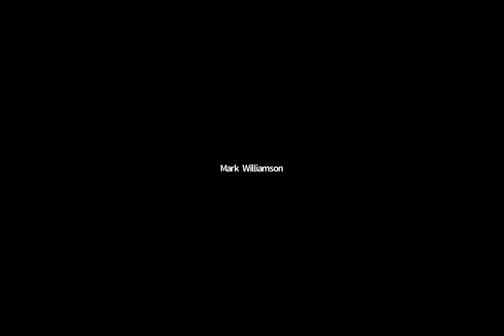Happier Together - with Professor Robert Waldinger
Professor Robert Waldinger from Harvard Medical School shares insights from the world's biggest happiness study. This Action for Happiness webinar took place on 24 June 2020